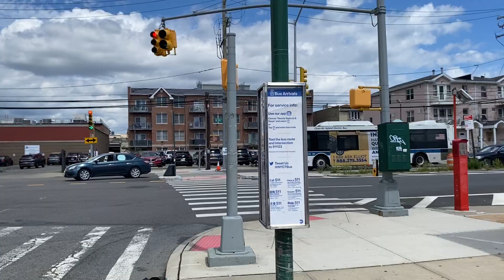MTA Bus Company: 2009 Orion VII Next Gen Hybrid on the Q22 B.116 ST